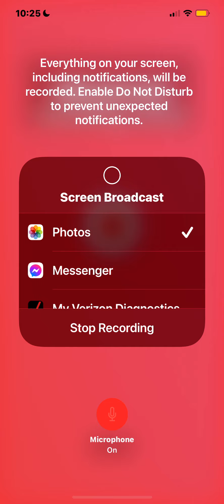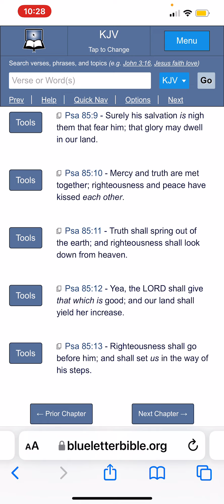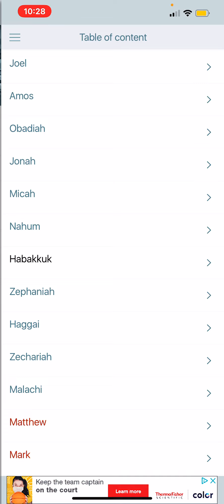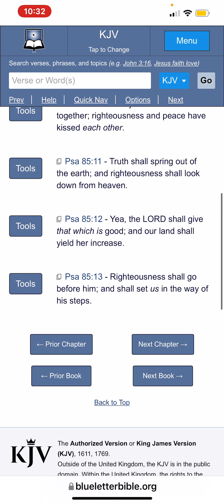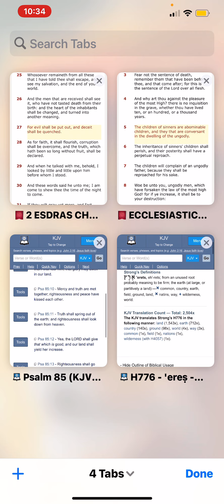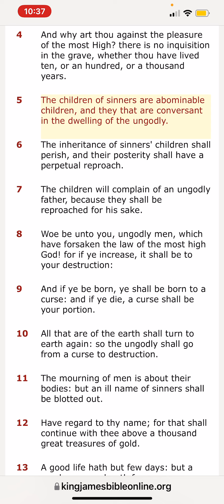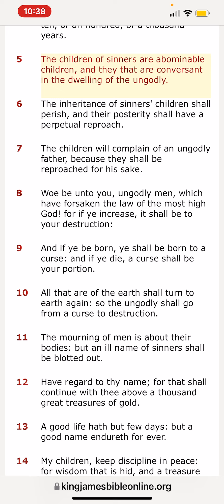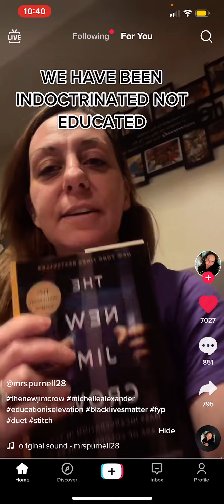Truth Shall Spring Forth (The New Jim Crow)